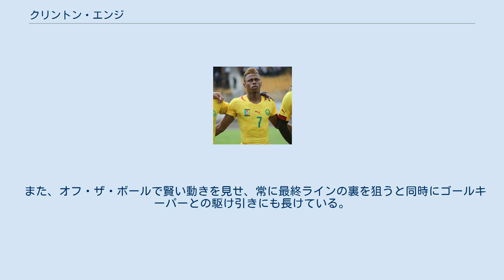クリントン・エンジ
クリントン・エンジ（Clinton Njie, 1993年8月15日 - ）は、カメルーン・ブエア出身のサッカー選手。
FCディナモ・モスクワ所属。
カメルーン代表。
 クリントン・エンジエ、クリントン・ヌジエと表記されることもある。
 オリンピック・リヨン ジャン=ジャック・ノノ氏によるクラブへの助言から、2010年にオリンピック・リヨンの下部組織に移籍。
リヨンBチームの一員としてフランス4部リーグで戦った。
 2011-12シーズン、リヨンのユースチームで6試合で先発で14試合に出場、出場時間601分の間に5得点を記録した。
 2012-13シーズンはユースチームでプレーしながら、ファーストチームにも帯同するようになり、リーグ1デビューを飾った。
 2012-13シーズン、4部リーグでは19試合8得点、リーグ1では3試合無得点に留まった。
 2014-15シーズンはリーグ戦7得点7アシストを記録、UEFAヨーロッパリーグにも出場した。
 トッテナム・ホットスパーFC 2015年8月15日、イングランドのトッテナム・ホットスパーFCへ移籍することを発表した。
2020年6月末までの5年契約である。
 2014年に母国カメルーン代表に初招集され、2015年1月に行われたアフリカネイションズカップ2015にも出場した。
 スピードを生かしたドリブル突破、高い得点力を兼備し、故郷カメルーンのレジェンド、サミュエル・エトーに準えてNEXTエトーとも言われている。
 また、オフ・ザ・ボールで賢い動きを見せ、常に最終ラインの裏を狙うと同時にゴールキーパーとの駆け引きにも長けている。